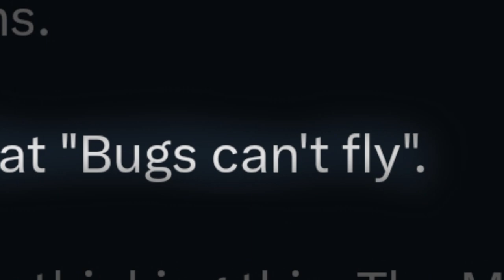NEW UPDATE Changes how we FIGHT the BUGS (Helldivers 2 New Update)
Helldivers 2, the new update introduced a new enemy (shriekers) in this playthrough I fight off the new shrieker enemies! Helldivers 2 news, we all thought bugs couldn't fly.. sadly we were wrong..

Helldivers 2 is a third-person shooter developed by Arrowhead Game Studios and published by Sony Interactive Entertainment. The game is the sequel to Helldivers, a 2015 top-down shooter.